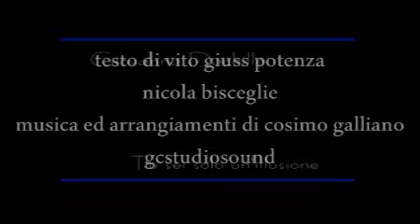tu sei solo un'illusione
giovanna dachille
testo di vito giuss potenza nicola bisceglie
musica ed arrangiamenti di cosimo galliano
gcstudiosound